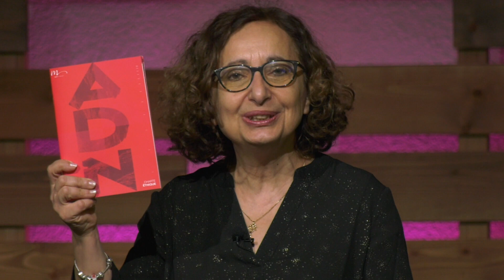ADN Méditation 20 - Tu n'es pas seul ! - Hébreux 12.1-3 - Jéma Taboyan - Église M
Tu n'es pas seul !

Texte Biblique : Hébreux 12.1-3 (Version BFC)
Méditation apportée par Jéma Taboyan